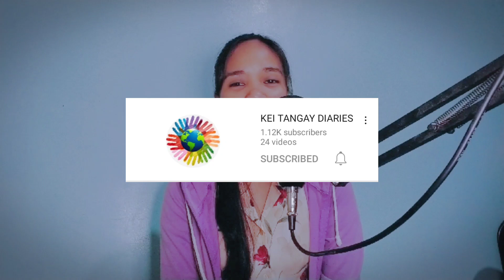Leaving on a jet plane | cover by Jhess x SR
Creating another version of a song✨
Thank you for the great cover Kuya Sr. Sana may nga susunod pa.😊

❣️✨ Love you Jhessians 💕